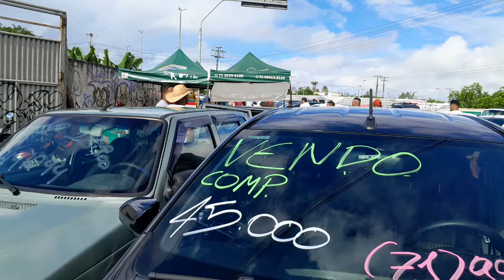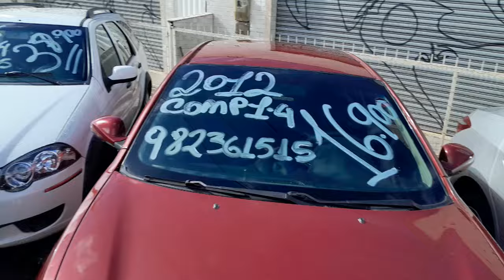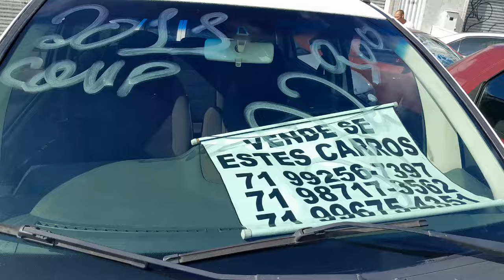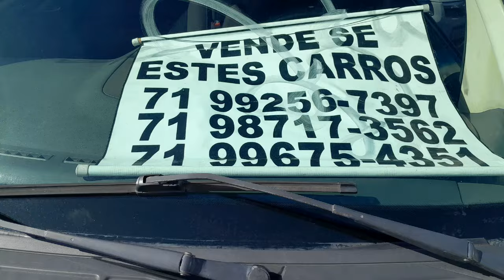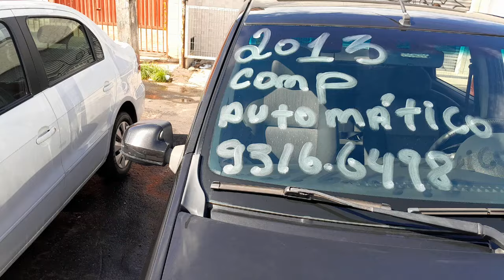Feira de automóveis de Salvador e com Pedrão 7199129 7118 /PIXapoio